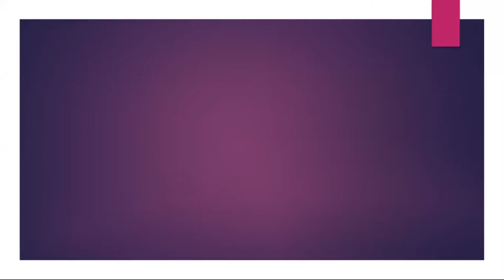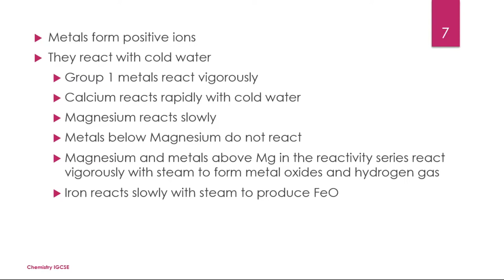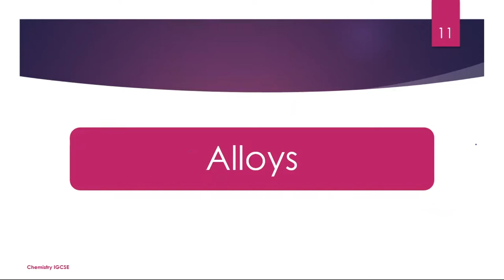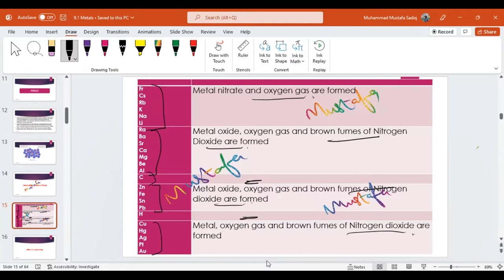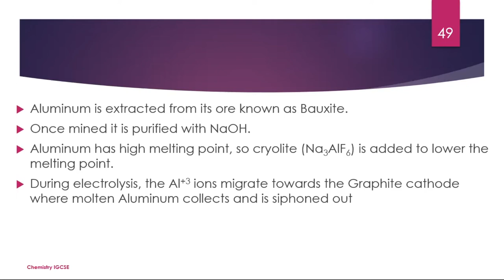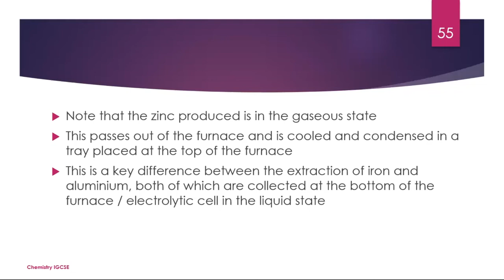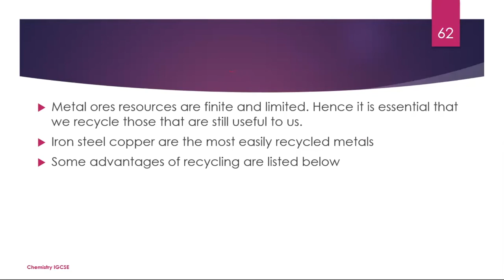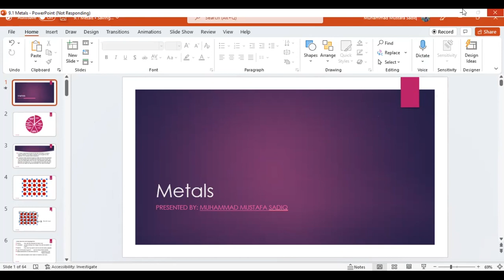Metals | IGCSE Chemistry